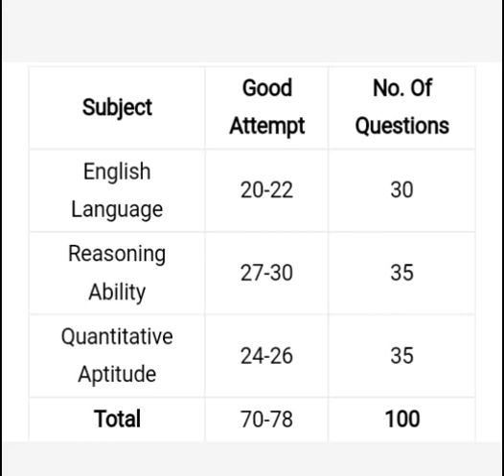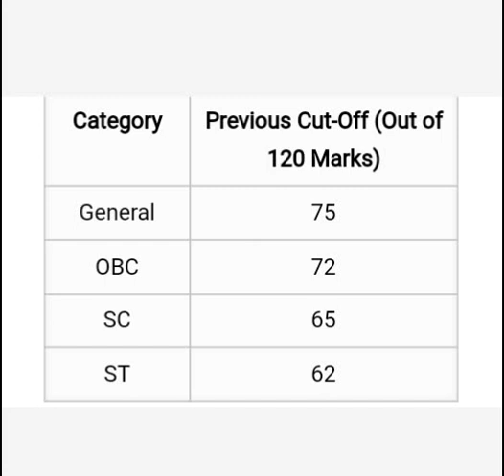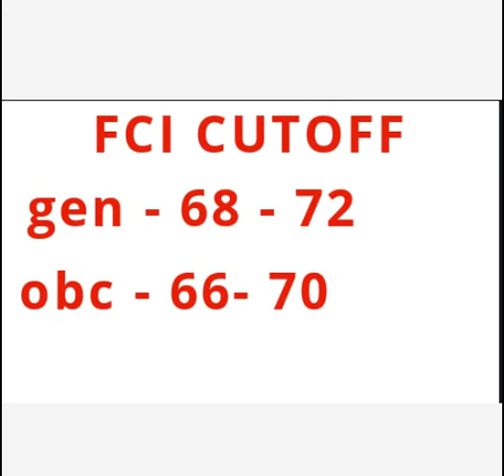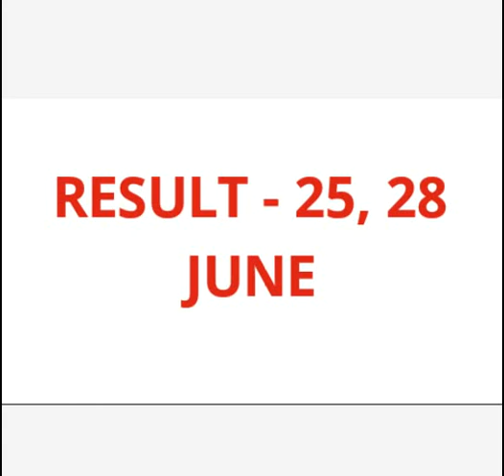FCI CUTOFF , FCI RESULT DATE ANNOUNCED , THE GOAL ACHIEVER